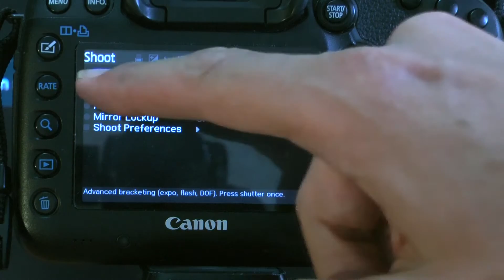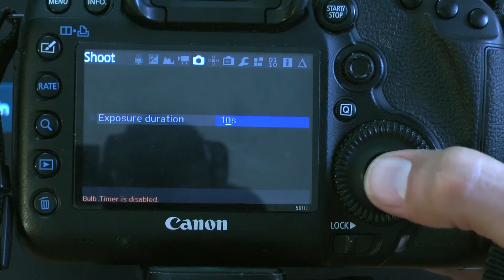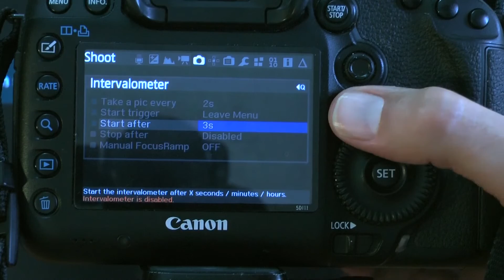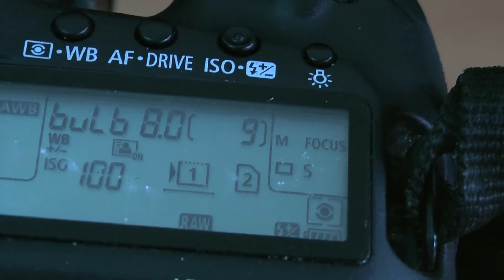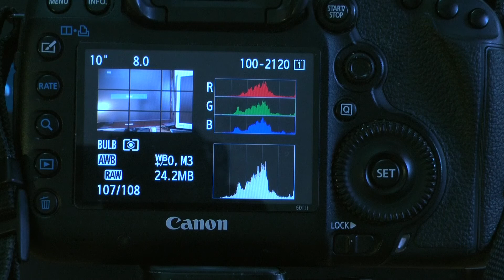Larga exposición Magic Lantern Canon 5D Mark III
Como usar la larga exposición en Magic Lantern.